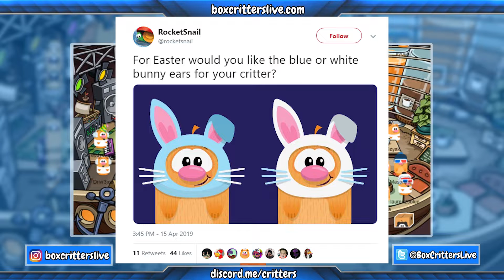Box Critters - LIMITED EASTER BUNNY HATS! Which Color?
Which color would you like to see this year on Box Critters?

We are also home to the largest fan-made Box Critters discord server, so be sure to join us there as well!